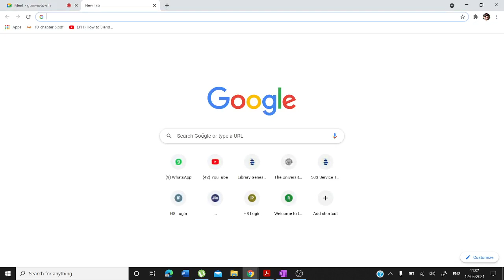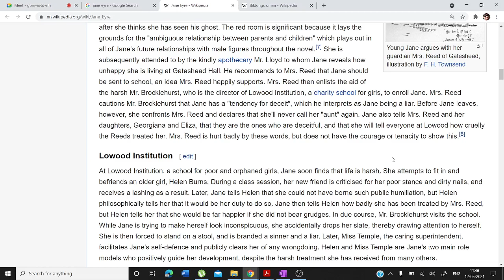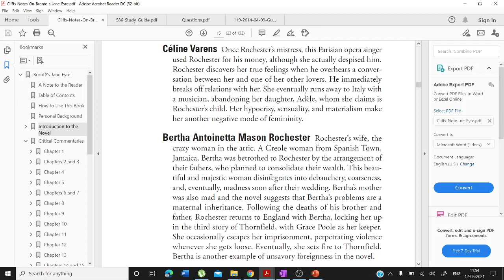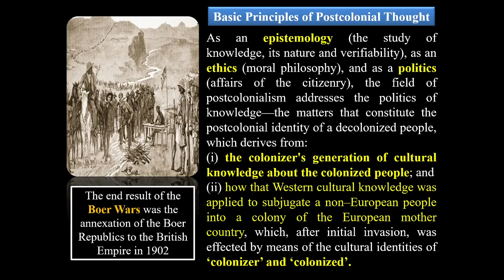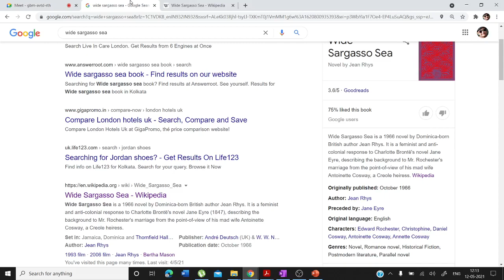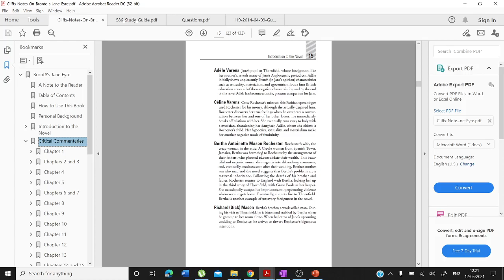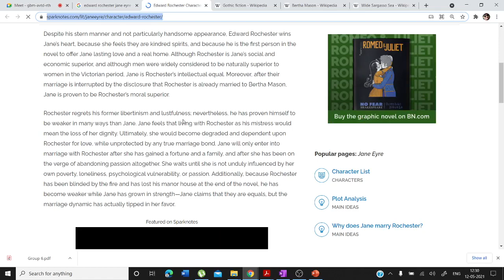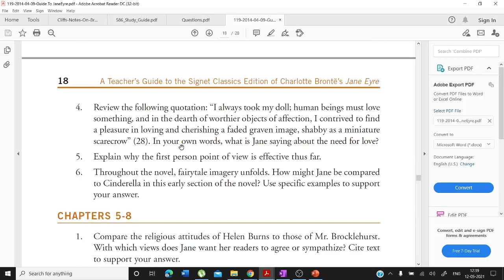Video Lecture 272: Jane Eyre (Question and Answer Session) by Arindam Ghosh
Jane Eyre is a novel by English writer Charlotte Brontë, published under the pen name "Currer Bell", on 16 October 1847, by Smith, Elder & Co. of London.
Jane Eyre is a Bildungsroman which follows the experiences of its eponymous heroine, including her growth to adulthood and her love for Mr. Rochester, the brooding master of Thornfield Hall.

The novel revolutionised prose fiction by being the first to focus on its protagonist's moral and spiritual development through an intimate first-person narrative, where actions and events are coloured by a psychological intensity. Charlotte Brontë has been called the "first historian of the private consciousness", and the literary ancestor of writers like Proust and Joyce.

The book contains elements of social criticism with a strong sense of Christian morality at its core, and it is considered by many to be ahead of its time because of Jane's individualistic character and how the novel approaches the topics of class, sexuality, religion, and feminism. It, along with Jane Austen's Pride and Prejudice, is one of the most famous romance novels of all time